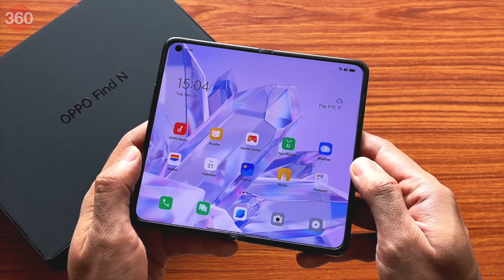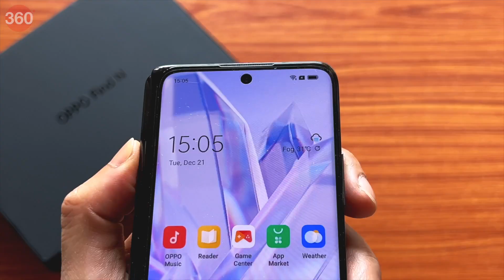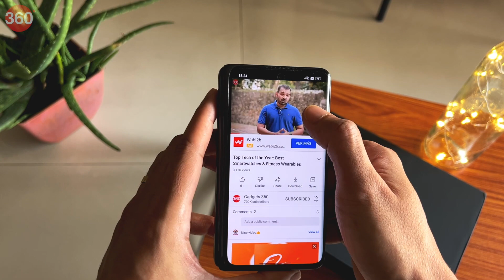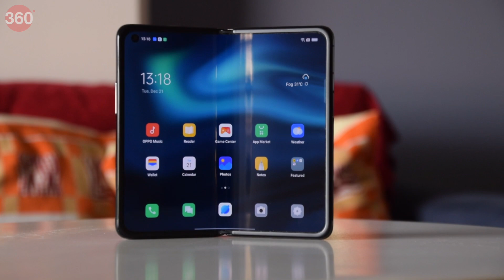Oppo Find N Unboxing in Hindi and Hands On! खोलें ज़रा! 🔥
आज हम आप सभी को Oppo Find N स्मार्टफोन के बारे में बताने जा रहे हैं, और उसी के लिए एक अनबॉक्सिंग भी दिखाएंगे। आप इसके बारे में क्या सोचते हैं हमें कमेंट में जरूर बताएं!

0:00 Introduction
0:26 Unboxing